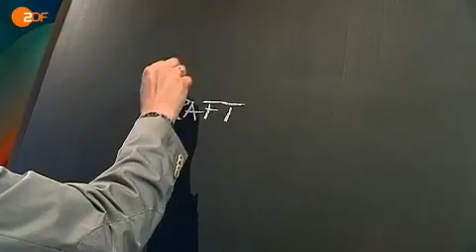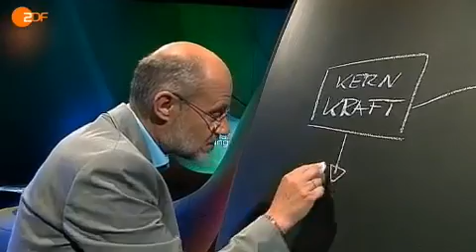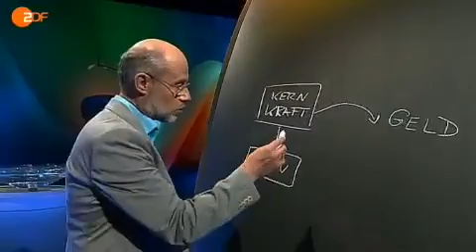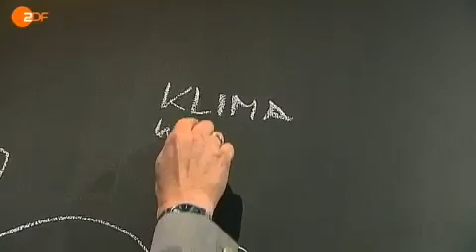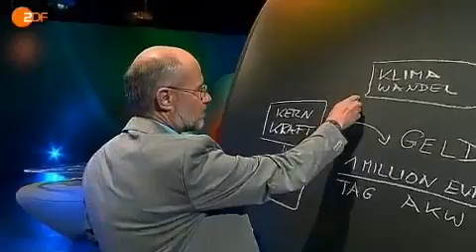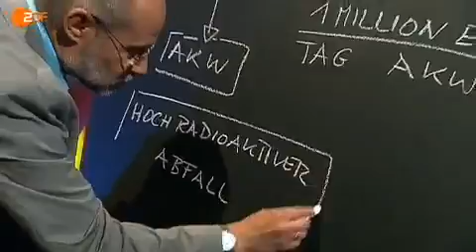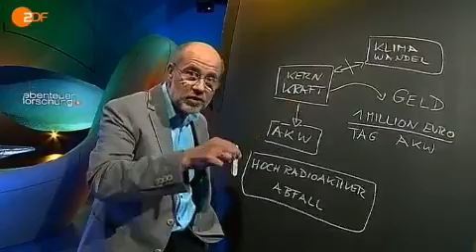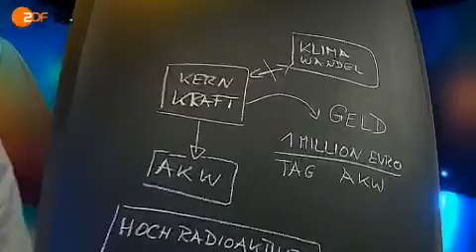Harald Lesch Abenteuer Forschung zur Nutzung der Atomkraft und zur Entsorgung von Atommüll.